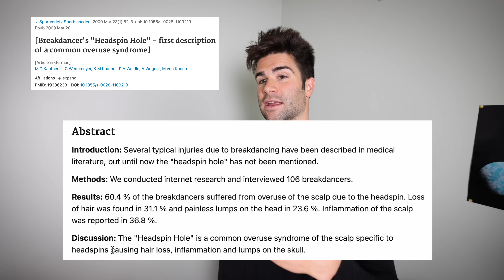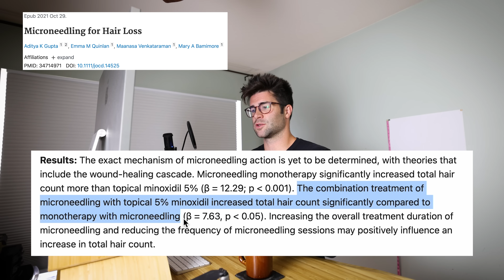How My Hair Grew Back Double - After losing it?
My spontaneous hair regrowth story. How my hair was friction burned off the top of my head but then grew back thicker. I dive into what and why this might have happened.